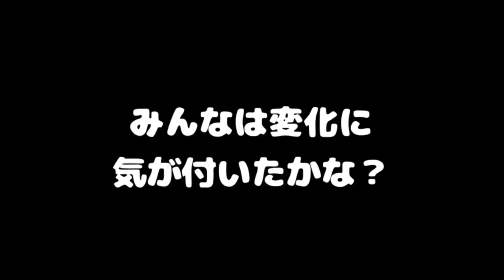【脳トレ】ゆっくりとスプラのイラストが変わっていくアハ体験！どこが変化したのかわかるかな？ part3 【スプラトゥーン２】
(敬称略)